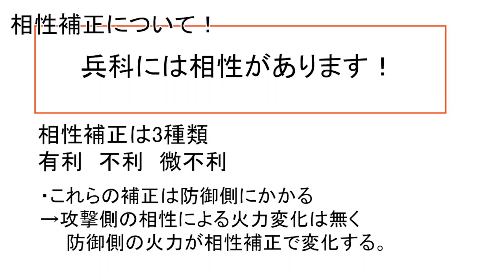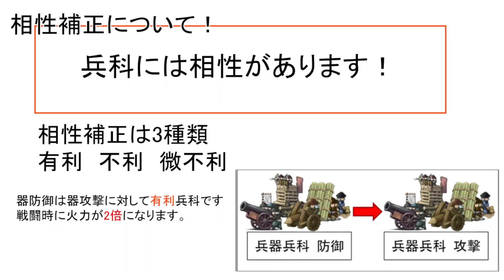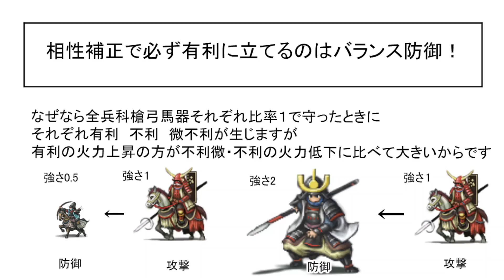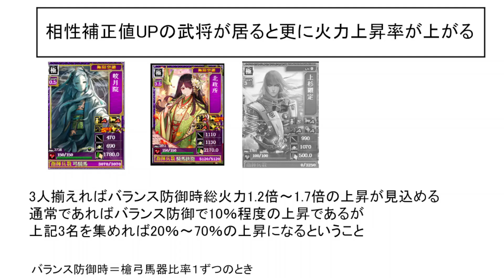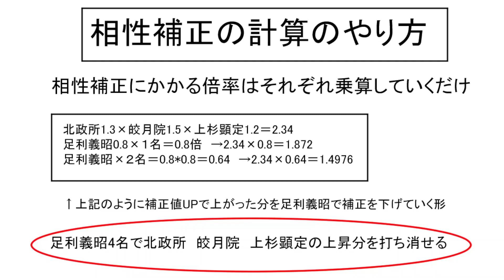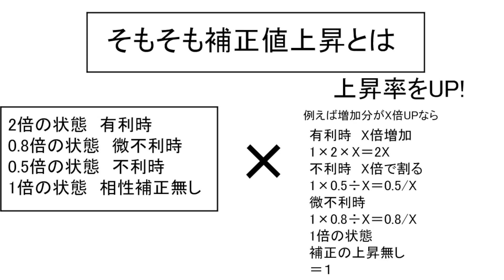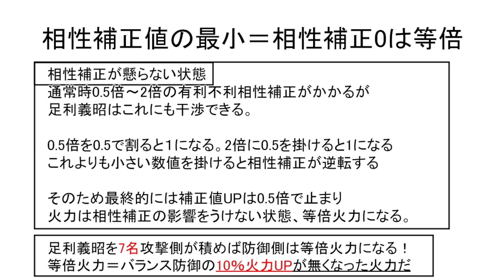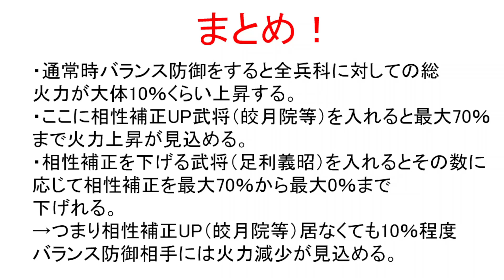【戦国IXA】相性補正について解説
※28章の梵龍天翔より相性補正の仕様変更がありました。
こちらの動画は27章までの内容を考慮した動画となります。